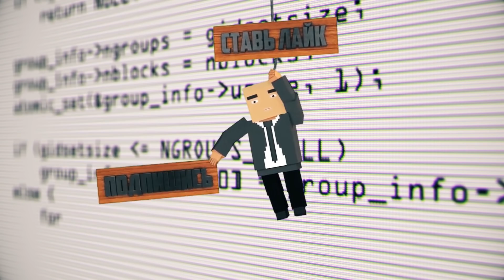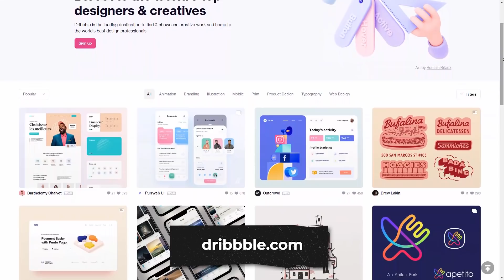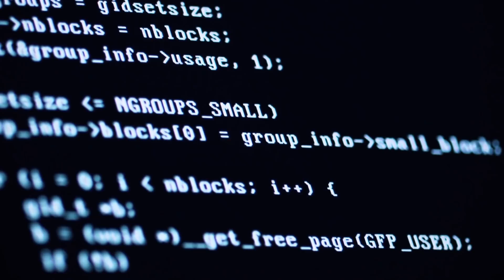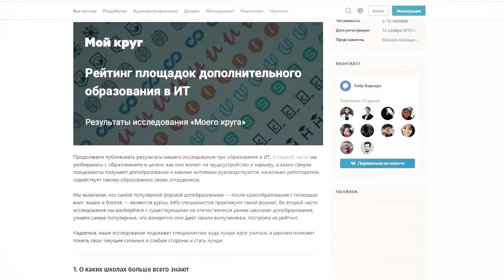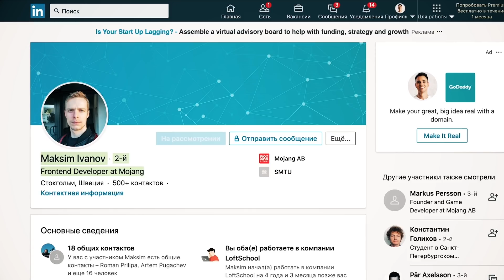Frontend + Дизайн / удалёнка на Америку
Сегодня в гостях у Лофтблог Голдобин Антон. В прошлом наладчик станков с ЧПУ, а сегодня дизайнер интерфейсов и фронтенд разработчик. За 4 года Антон отработал в почти десятке компаний и сейчас трудится в clearscale в США (в Силиконовой долине) на удалёнке используя актуальный и современный стек:  Vue.Js, reactjs, angularjs, ember на фронте, а также nodejs/express на бэкенде.

АУДИОВЕРСИЯ (скоро)
ВК подкаст:

LOFTTEAM
Ковальчук Дмитрий – автор программы
Основатель LoftBlog и LoftSchool
Пишите, если хотите поработать с нашей командой, а также, если у вас есть интересные идеи по сотрудничеству или творчеству
Я ищу авторов курсов, наставников, гостей на интервью.